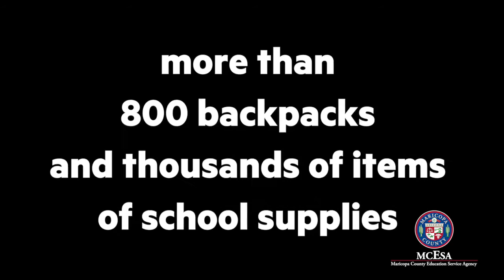2017 MCESA Backpack and School Supplies Drive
School Superintendent Steve Watson put out the call and you responded by donating thousands of items to get students ready for school! Check out where the supplies were delivered last week and how they'll help!